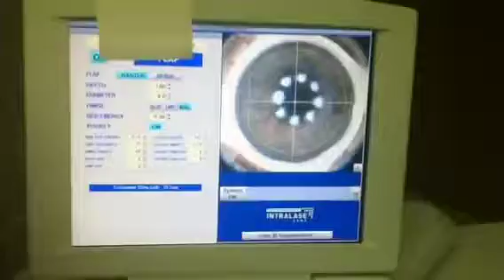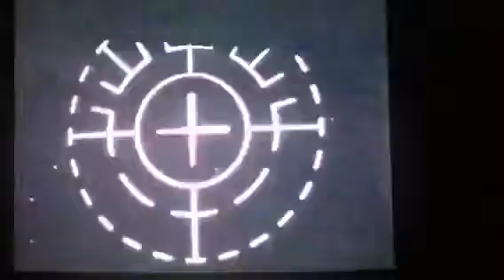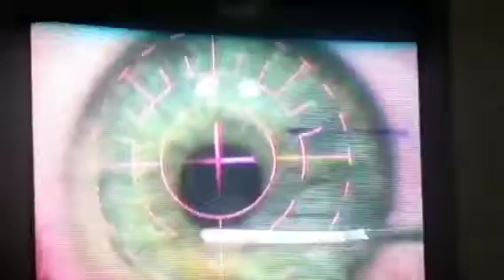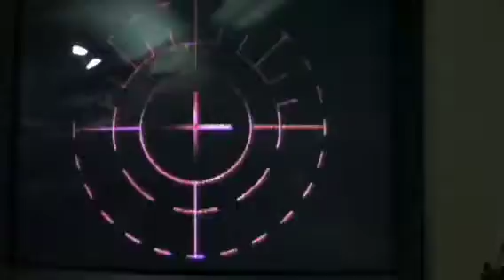Brad W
iLASIK